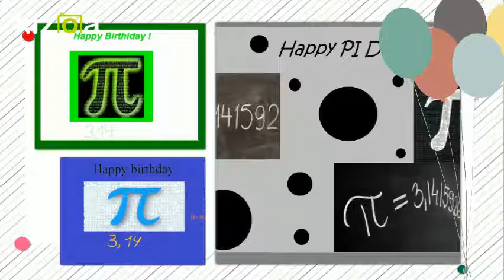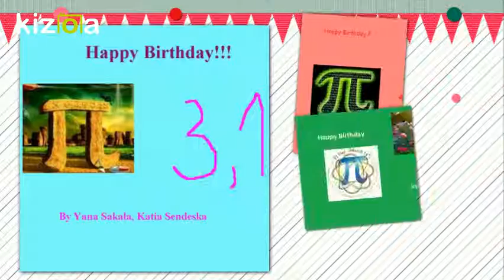Kizoa Movie - Video - Slideshow Maker: 14-03-17-1